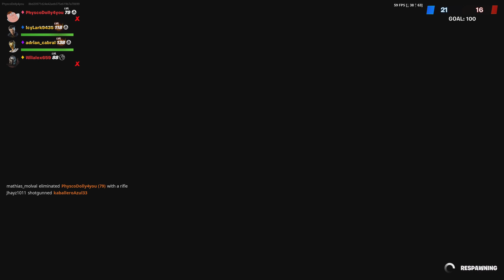Black sheep 4 Arms inner built strong chine hero cape knock out limited edition